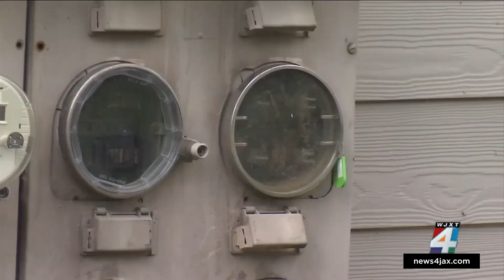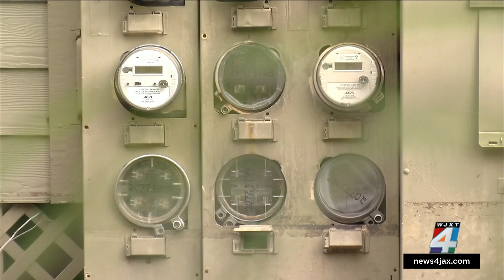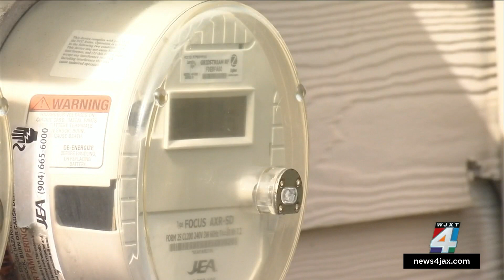Residents of Northside apartment complex still waiting for power to be restored following floodi...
Residents of a Northside apartment complex are saying enough is enough.